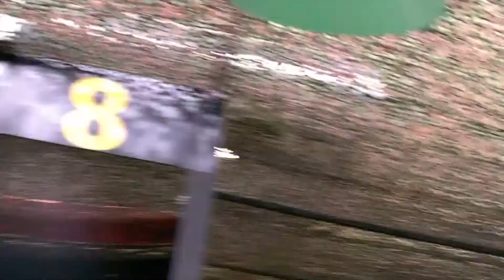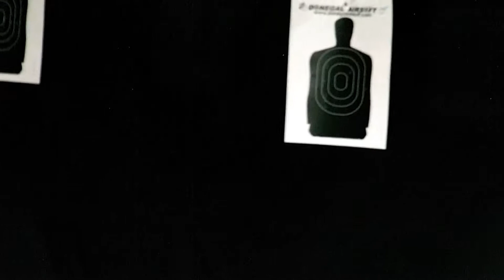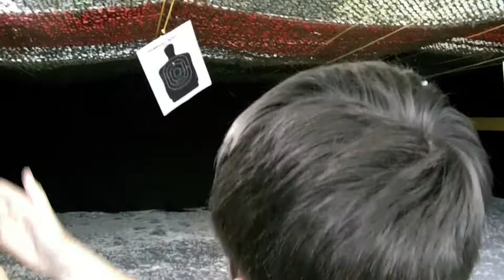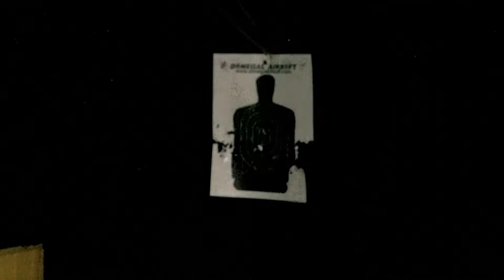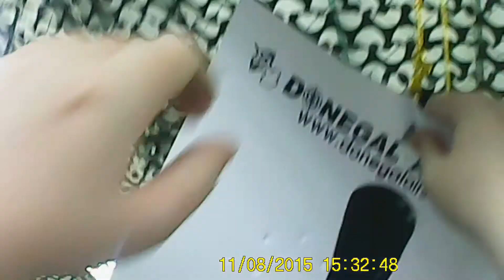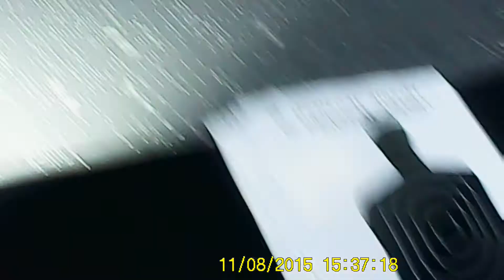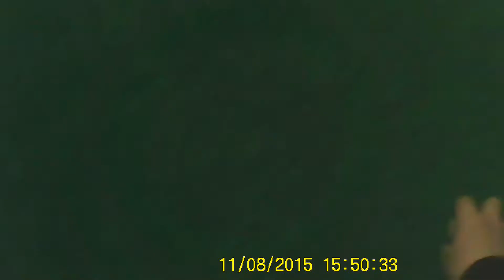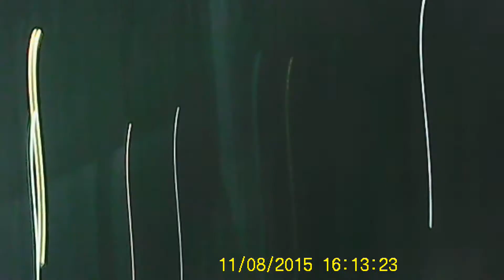Donegal Airsoft Archery Pool And Mini Golf (CLOSED OUT OF BUSINESS SEPTEMBER 2018)